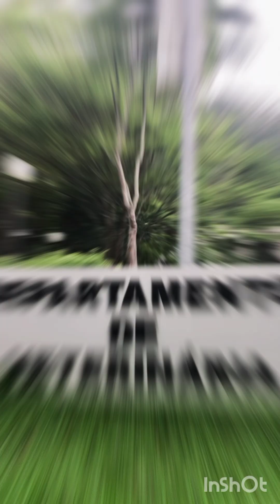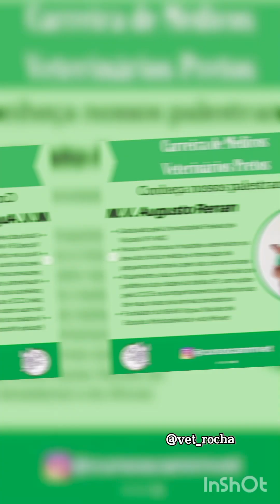Feira de Profissões 2024/Área Medicina Veterinária-Augusto Renan Rocha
O profissional Augusto Renan vem nos falar sobre a área de Medicina Veterinária, áreas de atuação, seu início nos estudos e na carreira.